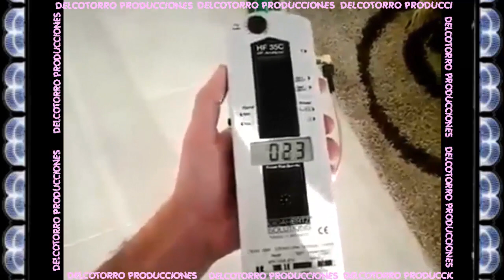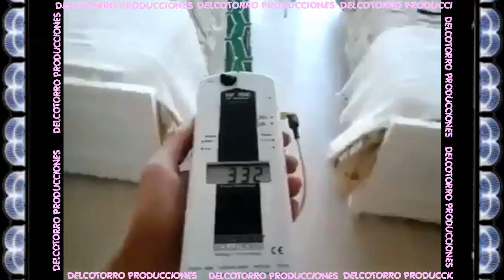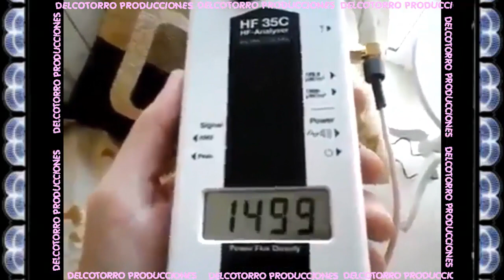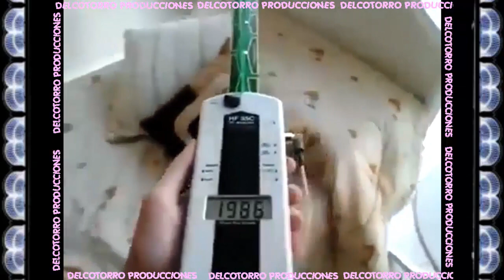ANTENA 5G. DIOS MIO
La llegada de Las antenas 5G suelen estar rodeadas de noticias de que nos advierten de sus peligros.¿Que tanto hay de cierto en esto? Veamos.
AYÚDENNOS A LLEGAR A MAS PERSONAS CON ESTOS TEMAS.
Delcotorro Producciones es un canal para reportar noticias de avistamientos OVNIS, información de encubrimientos del espacio,así como extraña actividad que ocurra dentro y fuera de nuestro planeta.
Salu2 Equipo: Delcotorro Producciones